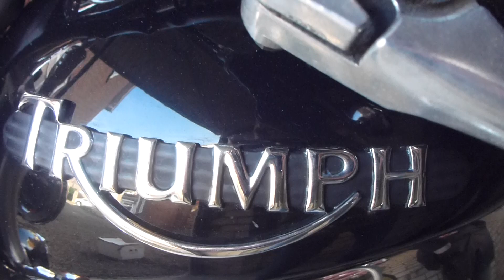Triumph Motorcycles - Rocket III - World's largest motorcycle engine - Mótorhjól - Hjólafólk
Rocket III - Triumph Motorcycles - the world's craziest motorbike. Triumph Rocket 3 Roadster - With sheer force of presence, the Rocket III uses the world's largest production motorcycle engine to deliver a simply stunning riding experience unmatched on two wheels. The name "Rocket III" is derived from the 1968 BSA 750cc pushrod triple, the Rocket 3, which was a badge-engineered version of the original "Triumph Trident." - Hér er Helgi Hilmarsson stoltur að sýna hjólið sitt sem er eitt stæðsta hjól í heiminum 350 kg. Mótorhjól - "Motor Cycle News" said of the Rocket III: "It is the biggest, most bad-ass motorcycle money can buy. The Triumph Rocket III is an incredible experience and bravo to Triumph for making it. Compared to a Harley, the Rocket III is a steal. It’s better braked, faster, handles better and it’s British. The motorcycle world has changed hugely since Triumph's Hinckley factory began production of its original Rocket III back in 2004, but the current Roadster has a unique appeal, despite having been around for much of that time. The sheer size of the bike makes it even more aggressive and the rider sinks lower to achieve that perfect cruiser like stance.

Secondhand values remain high and providing you keep to 3-4000 miles a year it won’t depreciate faster than a Harley, either". The original model was released in 2004. This model trim is no longer available. The Rocket III Roadster is now the only version available. This model was awarded Motorcycle Cruiser magazine's 2004 Bike of the Year, Motorcyclist's 2004 Cruiser of the Year, and Cruising Rider magazine 2005 Bike of the Year.This model is the newest exhibit at the UK National Motorcycle Museum.

The Rocket III Project started in 1998 led by Triumph Product Range Manager Ross Clifford and started with a lot of research – especially in the US, where big cruisers were selling well. The main competitors were the Harley-Davidson Ultraglide and the Honda Goldwing so the initial idea was to develop a 1,600 cc performance cruiser. In 2003, the prototype was renamed the 'Rocket', following market research, continuing the heritage of the BSA Rocket 3/Triumph Trident motorcycles. It was unveiled in the US on 20 August 2003, in San Antonio, Texas. The Rocket's European launch was at the International Motorcycle Show in Milan, Italy on 16 September 2003. Sold in the UK from the spring of 2004, it was awarded 'Machine of the Year' by Motor Cycle News at the 2004 NEC Motorcycle Show. The Australian launch was in Sydney in August 2004, with 230 deposits taken before any had been shipped into the country. The 2010 Roadster is the most powerful bike in the Rocket III line-up, with a claimed 163 lb⋅ft (221 N⋅m) torque and 146 bhp (109 kW) power, as well as a dual exhaust, one per side, instead of the previous 2 and 1 layout. Triumph calls it "the ultimate muscle streetfighter". Triumph began developing the Rocket III Touring version in February 2004 following the launch of the original model, to target the large cruiser market which represents 50% of all US motorcycle sales.As well as a new design for the steel frame and swinging arm, the Touring model has more torque at lower revs – 150 ft-lb. at 2500 rpm, but less horsepower at the top end 106 hp (79 kW) @ 6,000 rpm (claimed). New features include tank mounted instruments and a scrolling switch on the handlebar to set the clock and indicate fuel ranges. The five-spoke design used on the Rocket III was replaced with billet aluminium slotted wheels and narrower tyres were specified to improve steering with a 180/70 x 16 rear tyre to make it easier to fit detachable panniers that come as standard, together with a removable windscreen and Kayaba rear shock absorbers. The Rocket III Touring was discontinued in 2017.